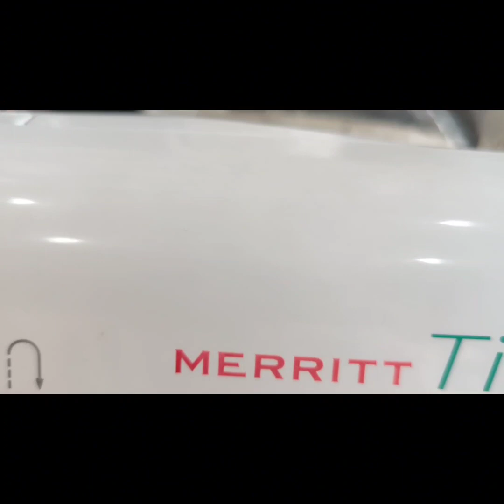SINGER BRAND -MODEL-MERRITT TIA.video TOTURIAL how to operate and use